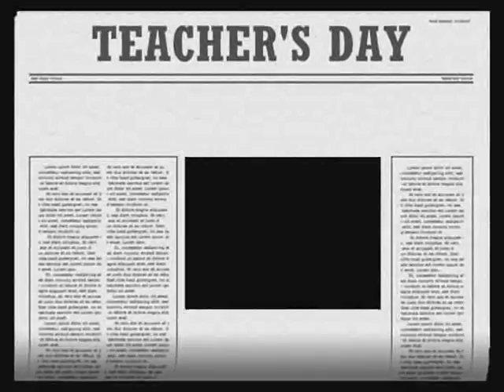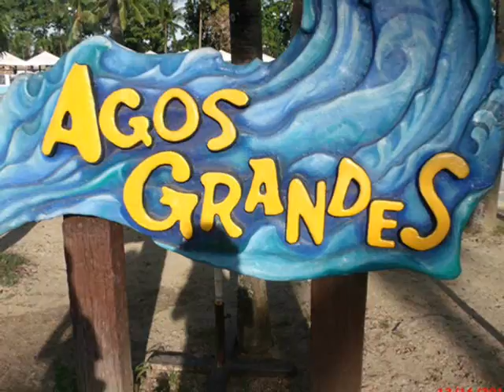School Events Justo Learning Academy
Passed By: Mharvin C. Bello